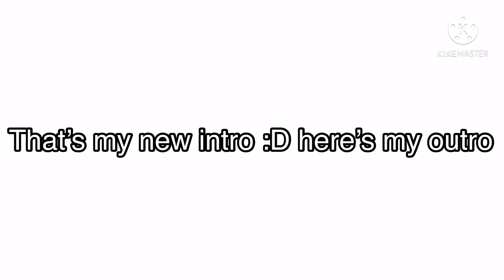New intro and outro